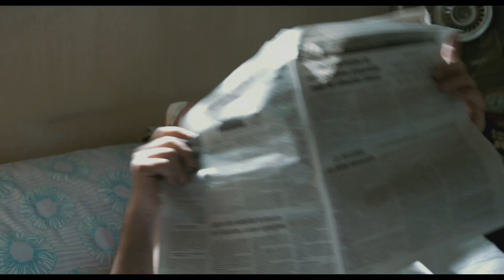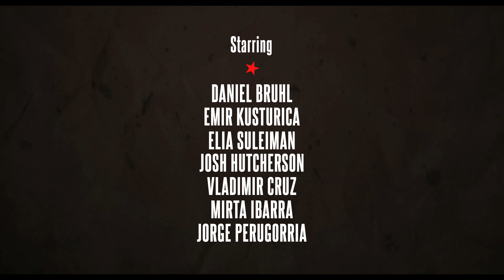7 jours à La Havane - Bande annonce (VO)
7 jours à la Havane (7 Días en la Habana) - Sortie le 30 mai 2012
Sélection Un Certain Regard du festival de Cannes 2012

Un film de Benicio del TORO Pablo TRAPERO Julio MEDEM Elia SULEIMAN Gaspar NOÉ Juan Carlos TABIO Laurent CANTET
Avec Josh HUTCHERSON, Ernesto Gomez CRUZ, Emir KUSTURICA, Alexander ABREU, Daniel BRÜHL, Melvis ESTÉVEZ, Elia SULEIMAN, Cristela DE LA CARIDAD HERRERA, Mirta IBARRA, Jorge PERUGORRIA, Nathalia AMORE

L'histoire de 7 jours à La Havane (7 Días en la Habana)
Ce film est né d'une curiosité pour une ville à un moment de son histoire : La Havane ne sera sans doute plus la même dans quelques années. Une transition est en train de s'opérer. Les lignes se déplacent, la culture s'empare du quotidien, de nouvelles façons de vivre, de penser et de créer s'organisent. C'est ce qui a attiré des talents aussi différents que Benicio del Toro, Gaspar Noé, Elia Suleiman, Emir Kusturica, Laurent Cantet, Julio Medem ou Pablo Trapero et c'est ce qui inspire au quotidien Juan Carlos Tabío. Filmer ce lieu et raconter ces gens, cette humanité à un tournant de son histoire, sur une île dont le magnétisme et l'aura sont sans commune mesure avec ce que laissait espérer sa simple dimension géographique.

7 JOURS A LA HAVANE est un instantané de La Havane d'aujourd'hui : un portrait contemporain d'une ville éclectique, jeune et tournée vers l'avenir.